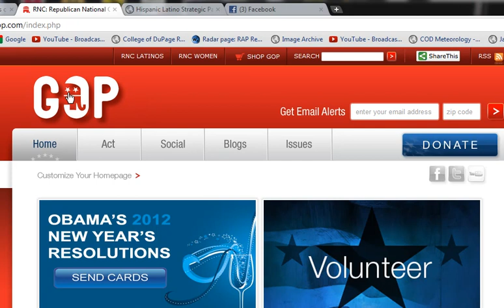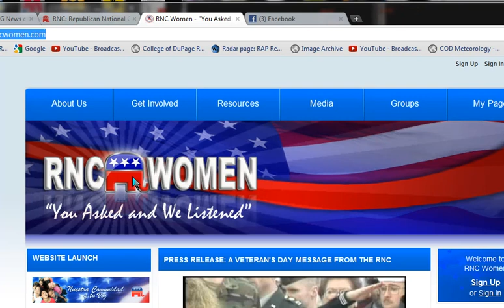GOP LOGO SATANIC?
I don't know what to make of this. Draw your own conclusions.The logo was fine with the stars right side up. Who's idea was it to invert them? And why was this not noticed?